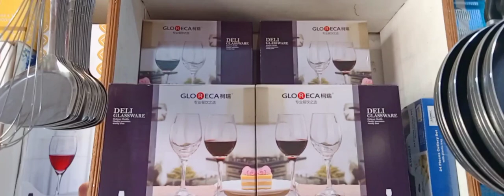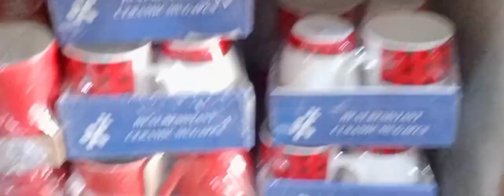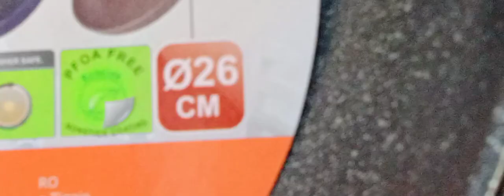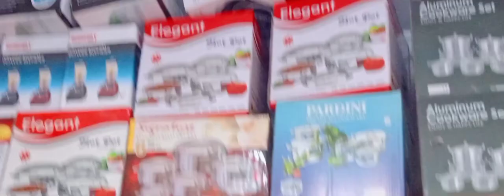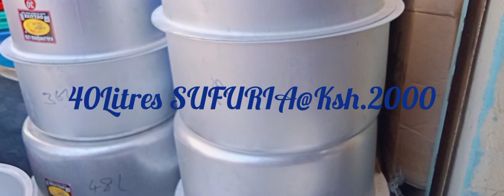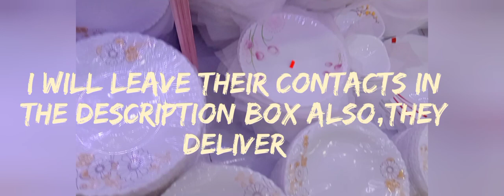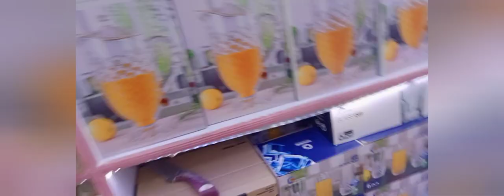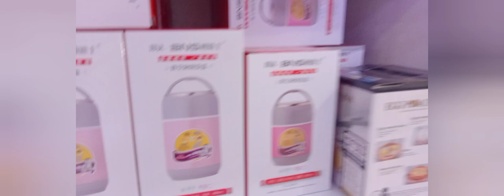KAMUKUNJI KITCHENWARE ITEMS!!|2021|AT AFFORDABLE PRICES!!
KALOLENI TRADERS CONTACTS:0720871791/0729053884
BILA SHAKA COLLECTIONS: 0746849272